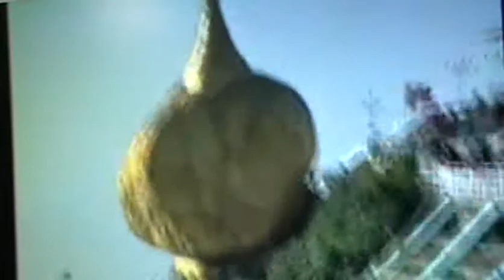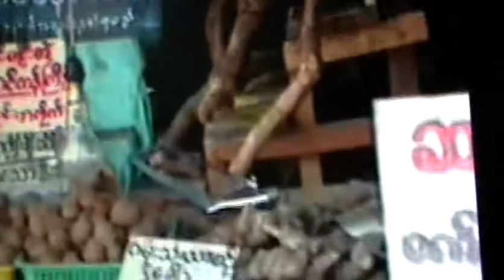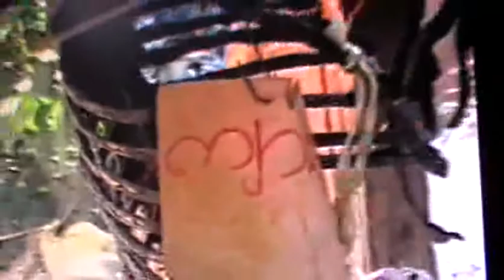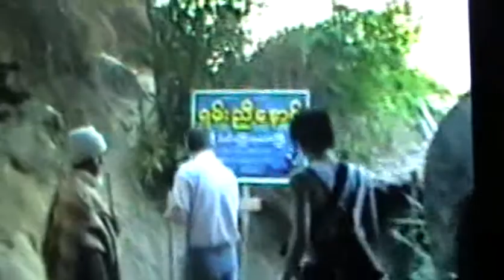Kyaik HteeYoe by Sidney Naing